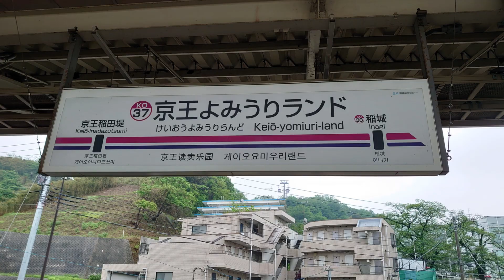【CC字幕】星光點亮偶像之路的啟程，閃耀色彩動畫版第五集彩蛋&演出解析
現在是只有真乃住在聖蹟櫻之丘了嗎？原來巡也要通勤
這次使用的部分卡片演出動畫，是來自Hans1126和Euphokumiko處理的素材
他們的網站都製作了許多閃耀色彩的相關內容，這邊都推薦給大家